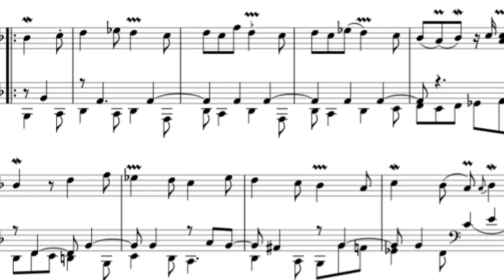Harmony in History: The Fascinating Biography of François Couperin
François Couperin, often referred to as "Couperin le Grand," was a renowned French composer and harpsichordist who lived during the Baroque era. Born on November 10, 1668, into a family of musicians, he was surrounded by music from an early age. His father, Charles Couperin, and his uncle, Louis Couperin, were both prominent musicians, and they played a crucial role in shaping his musical education.

At a young age, François Couperin displayed exceptional talent and a natural inclination towards composition and keyboard performance. He received formal training in music and quickly gained recognition as one of the most gifted harpsichordists and composers of his time. His skills were highly appreciated in the royal court, and he became a favored musician of King Louis XIV.

In 1693, François Couperin was appointed as the organist at the prestigious Church of Saint-Gervais in Paris, where he composed several sacred works. However, it was his harpsichord music that garnered him lasting fame. He composed numerous harpsichord suites, characterized by their elegance, grace, and intricate ornamentation. His keyboard compositions showcased a unique blend of French and Italian styles, creating a distinctive and influential musical language.

In 1713, François Couperin published his most celebrated work, "Pièces de clavecin," a collection of four volumes of harpsichord music that solidified his reputation as a master of the instrument. Each piece in these collections was intricately crafted, displaying his deep understanding of keyboard technique and musical expression.

Couperin's compositions were admired not only in France but also throughout Europe, and his music influenced many later composers, including Johann Sebastian Bach. His legacy as a composer and performer continued to thrive long after his death on September 11, 1733.

Today, François Couperin is remembered as one of the foremost representatives of French Baroque music. His contribution to keyboard music and his profound impact on the development of the harpsichord repertoire remain an enduring testament to his brilliance as a composer and musician. His works continue to be cherished and admired by musicians and audiences alike, making him an immortal figure in the history of classical music.